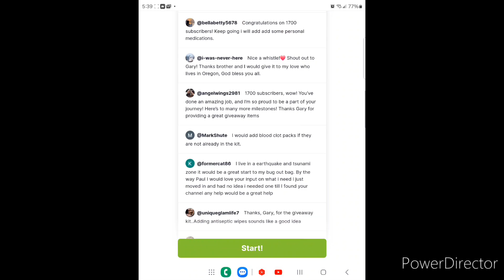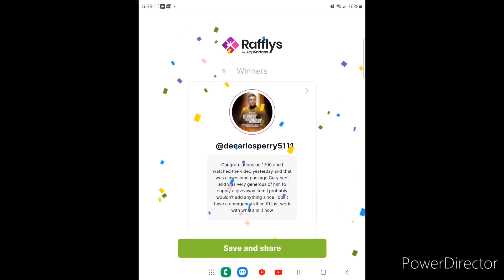SUBSCRIBER GARY'S GIVEAWAY WINNER ANNOUNCED 🏆!!!